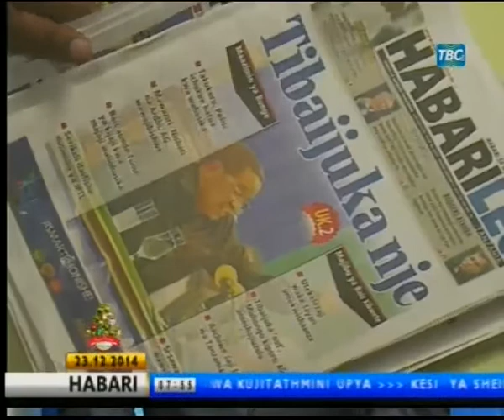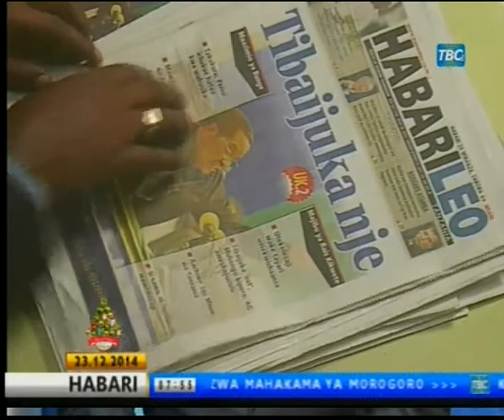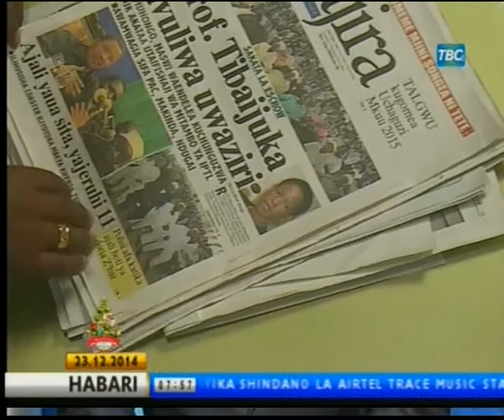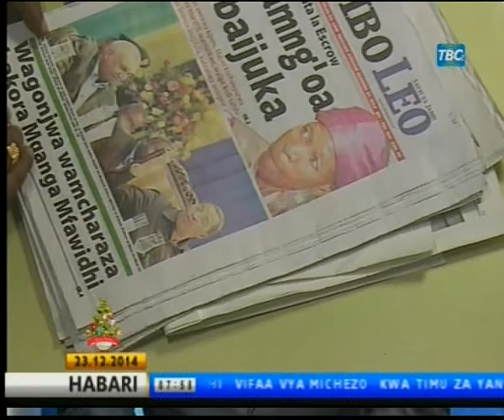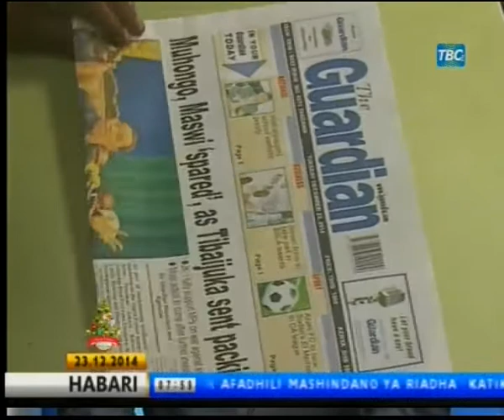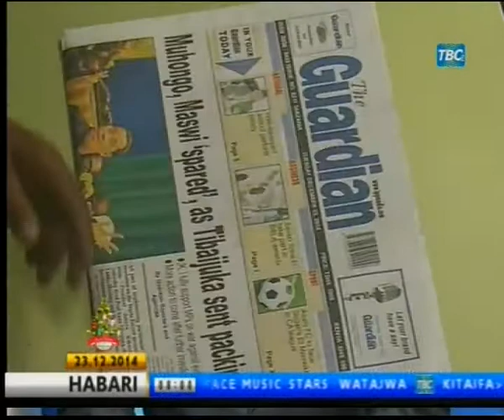Magazeti ya Desemba 23| TBC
Kujiunga na SIMU.tv piga *149*01# bofya 1, chagua Shangwe kisha SIMU.tv